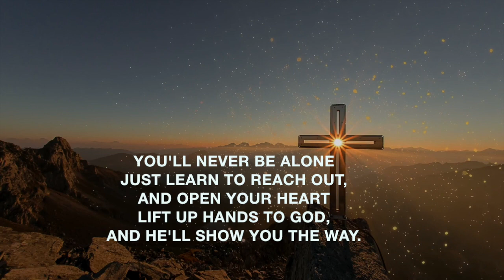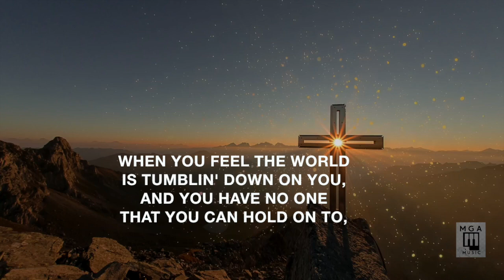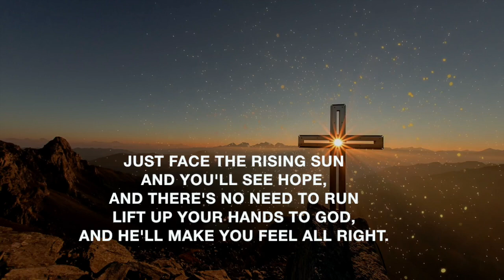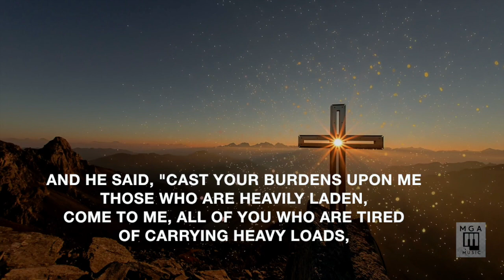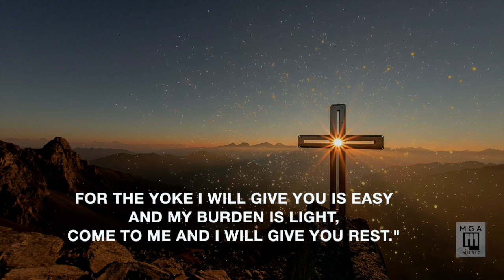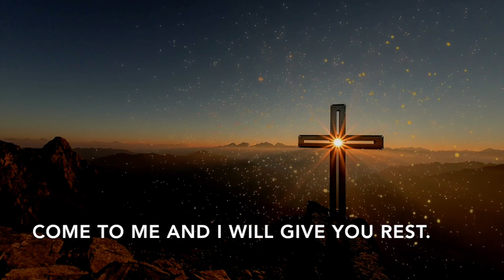Lift Up Your Hands (Piano Karaoke)